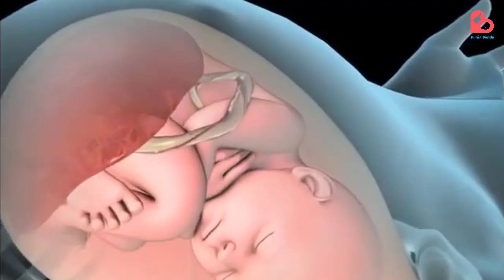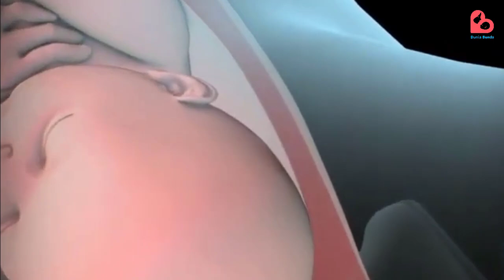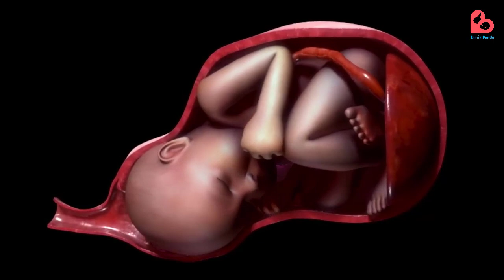Adakah Posisi Tidur yang Dapat Mempercepat Persalinan?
Haloo Bund!

Saat bunda sudah dekat dengan hari perkiraan lahir, tentu bunda mulai mencari-car cara untuk mempercepat persalinan. Salah satu cara yang mungkin pernah bunda dengar adalah posisi tidur tertentu yang bisa mempercepat persalinan. Namun benarkah ada posisi tidur yang bisa mempercepat persalinan? Nah untuk menjawab hal tersebut, pada edisi kali ini akan kita bahas mengenai hal tersebut serta hal-hal yang perlu bunda ketahui untuk bisa mempercepat proses persalinan.